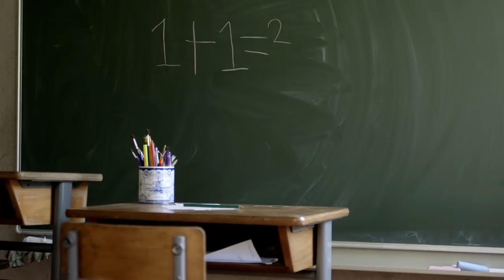AJUDA A FUNDAÇÃO BENFICA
Não há tempo a perder! Ajuda a Fundação Benfica, sem custos, colocando 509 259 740 no quadro 11 do IRS ❤️